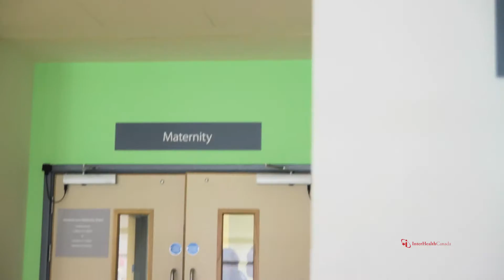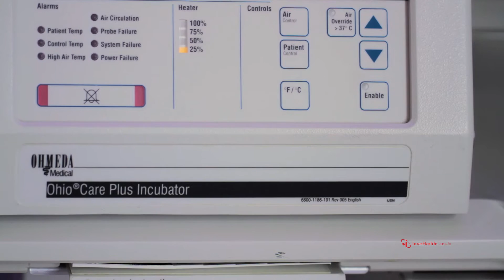NICU Miracles - Jai's Story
Jai was born premature at TCI Hospital with a birth defect of the heart that required surgery and many hospital visits both locally and overseas. Today he is a 'ball of energy' and can live a normal life.